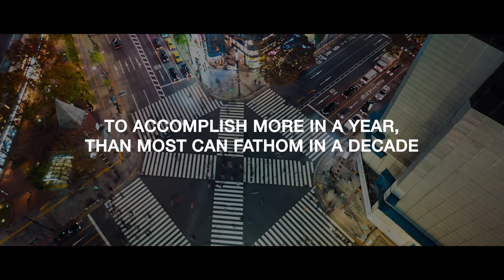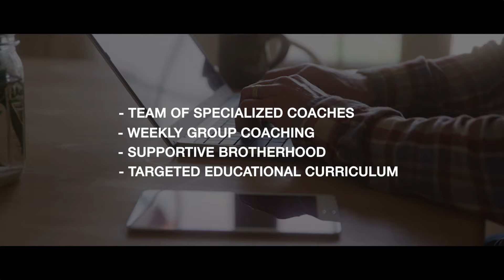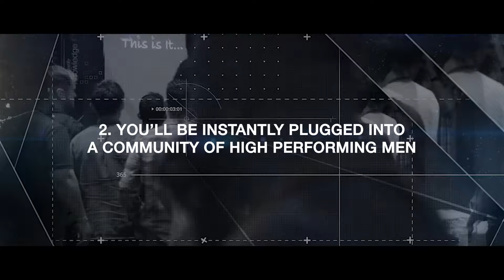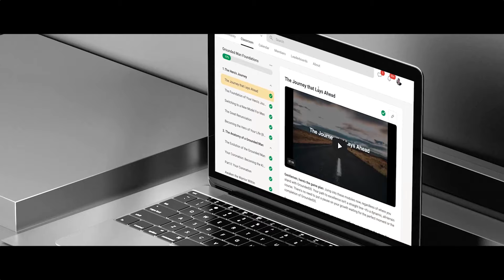Becoming the Grounded Man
Want my help? Apply now